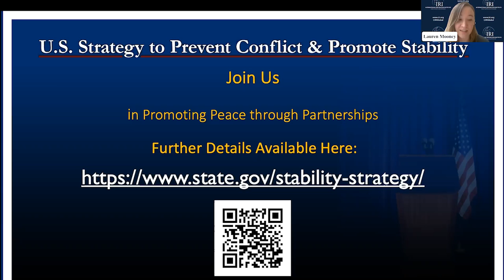The Global Fragility Act and the Importance of Citizen Centered Governance and Democracy